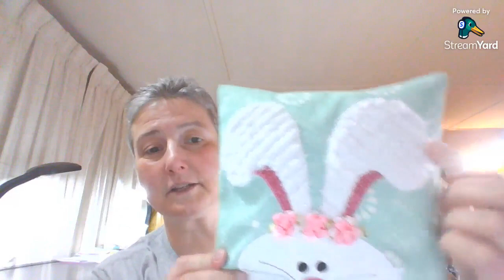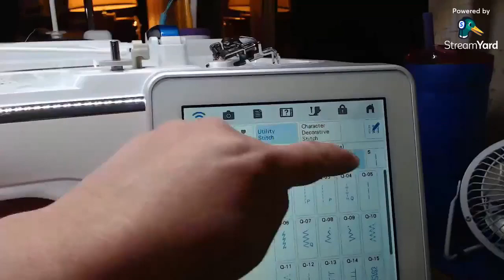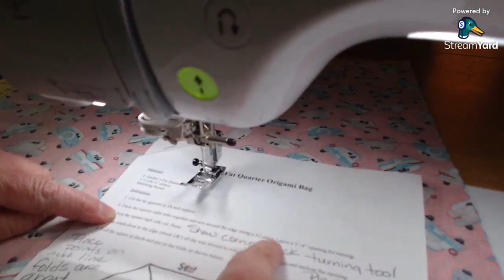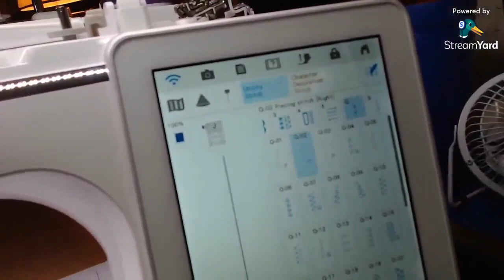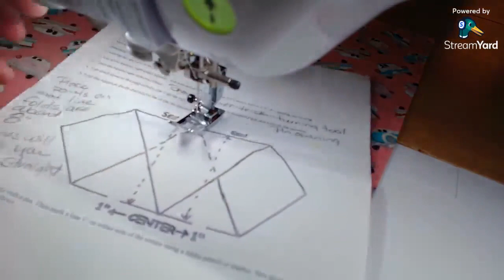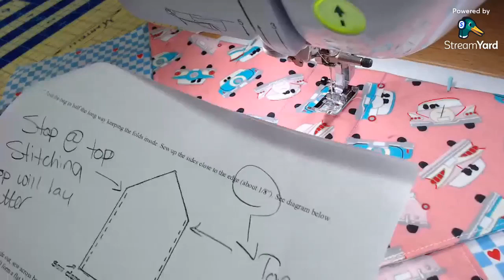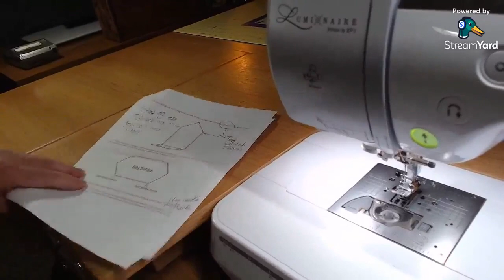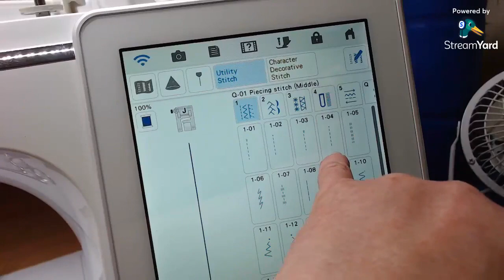Fat Quarter Origami Bag February 20, 2022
The Fat Quarter Origami Bag was one of the first classes I ever taught way back when, and I was so excited to see people making them around Christmas for wrapping bags and small gifts. So I thought, let's make some Origami bags! What a fun, easy project for a Sunday Sew Along. First we will learn to square up the fat quarters to perfect squares. We will then join the squares together to form one piece of double sided fabric and then the folding and sewing fun begins! Origami Bag supply list and instructions available